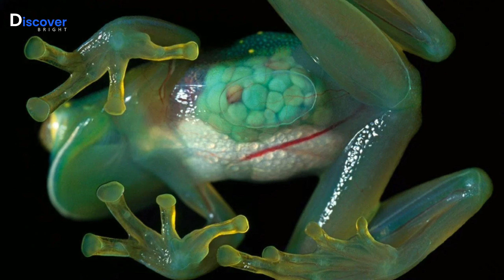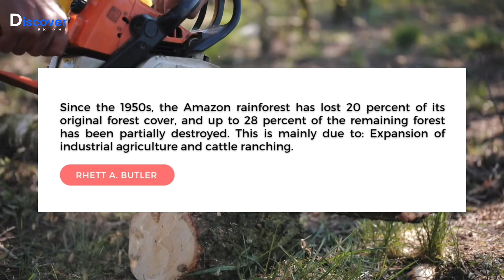Facts About Amazon Jungle in Urdu/ Hindi | Lungs of Our Planet | Discover Bright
Welcome to Discover Bright,
In This Video We are Talking About Facts About Amazon Jungle in Urdu/ Hindi | Lungs of Our Planet | Discover Brig

Tropical rainforests are often called the “lungs of the planet” because they generally draw in carbon dioxide and breathe out oxygen.

The Amazon covers a huge area (6.7 million sq km) of South America. Nearly 60% of the rainforest is in Brazil, while the rest is shared among eight other countries—Bolivia, Colombia, Ecuador, Guyana, Peru, Suriname, Venezuela, and French Guiana, an overseas territory of France.

The region is home to about 2.5 million insect species, tens of thousands of plants, and some 2,000 birds and mammals. To date, at least 40,000 plant species, 2,200 fishes, 1,294 birds, 427 mammals, 428 amphibians, and 378 reptiles have been scientifically classified in the region. Among the largest predatory creatures are the black caiman, jaguar, cougar, and anaconda.

In the river, electric eels can produce an electric shock that can stun or kill, while piranha is known to bite and injure humans. Various species of poison dart frogs secrete lipophilic alkaloid toxins through their flesh.

Deforestation is the conversion of forested areas to non-forested areas.
The main sources of deforestation in the Amazon are human settlement and the development of the land.

We are working hard to provide you the best content relating to information about the history, technology documentaries, science, and Islam.

You can give us feedback about our content in the comment section.